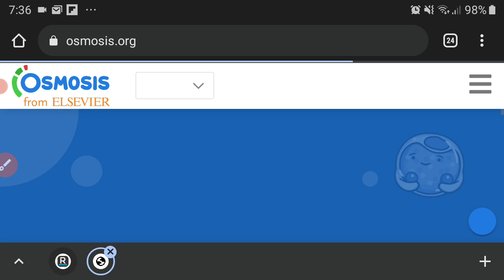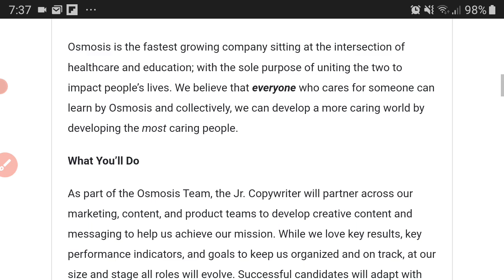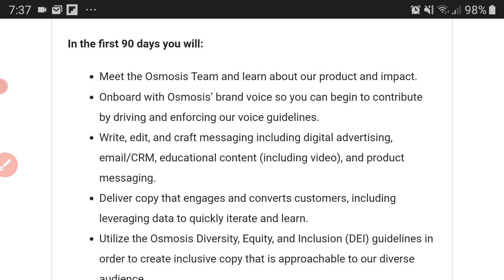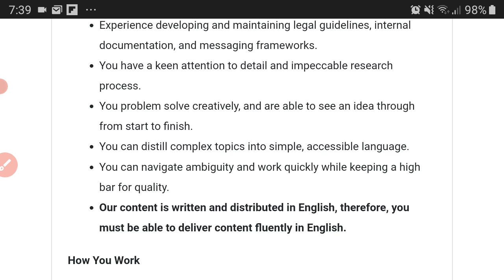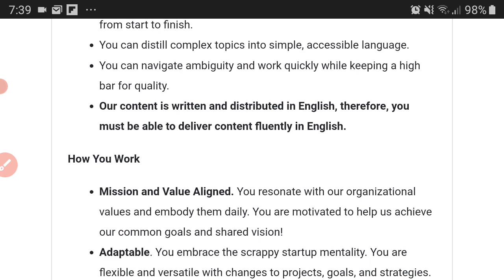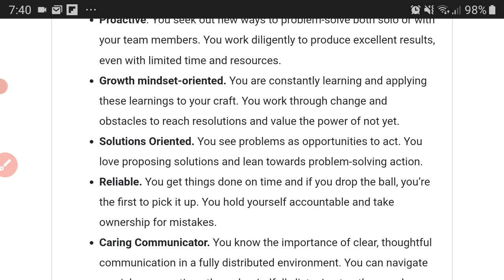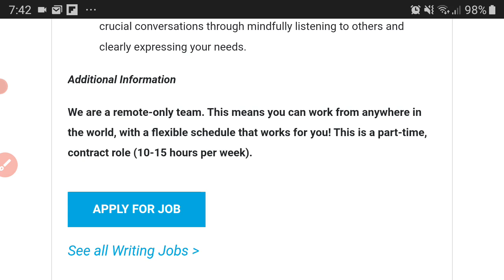📝Junior Copywriter at Osmosis| Work From Anywhere | 🏡Make Money Online💵 | Internet Income Ninja🐱‍👤💻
✅Try Canva!!!

✅ About The Lead:

Osmosis is looking for a bunch of copywriters to freelance for them. You can work from anywhere in THE WORLD! They want you to have at least 1 year copywriting experience, among other things. watch the video for full details.

Relationship?